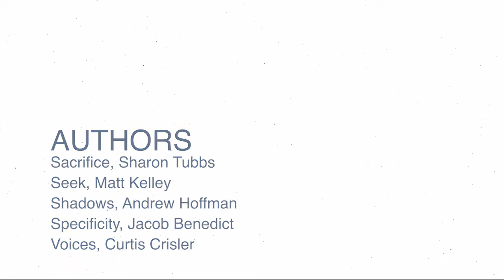Forthcoming Virtual Chats Group 4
In this virtual chat series, authors of Forthcoming: Considering the Future State of Our City, will reflect on their essays to expand on their ideas and engage with one another. Forthcoming is a citizen-led book project, including 20 essays outlining 20 ideas that should shape community development for the next 20 years.

The series consists of four group discussions, moderated by MKM's Zach Benedict. This diverse group of local leaders explore what ideas are often misunderstood or underappreciated when envisioning the future of Fort Wayne, Indiana.